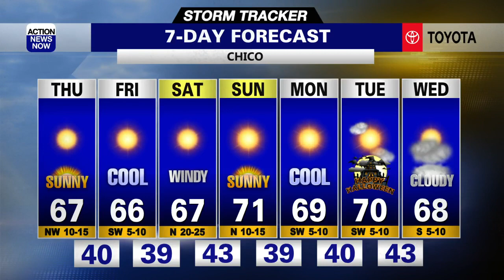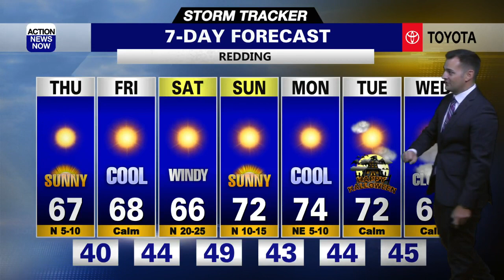Storm Tracker Forecast: Chilly mornings & cool afternoons ahead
Bundle up and grab your sunglasses as you get ready to head out the door Thursday. We're starting out chilly, and will have sunshine and very cool temperatures on the way for your afternoon. More sunshine & similar temperatures are ahead through Saturday, but we'll have strong north winds developing as we head into your weekend. Modest warming & dry conditions are ahead for the start of next week.